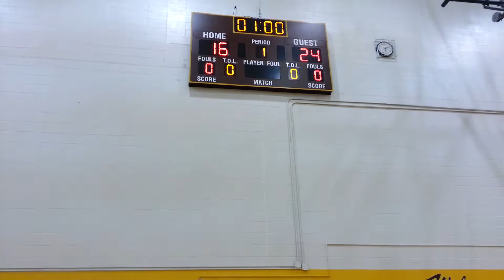TCHCHS GIRLS VARSITY VOLLEYBALL VS ATHS TITANS 2